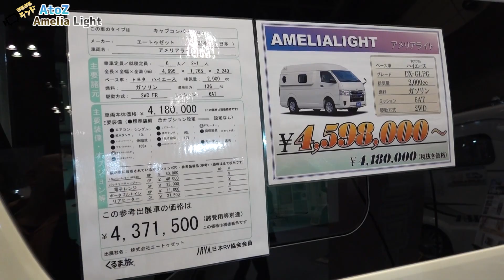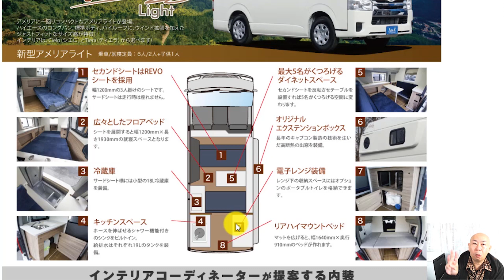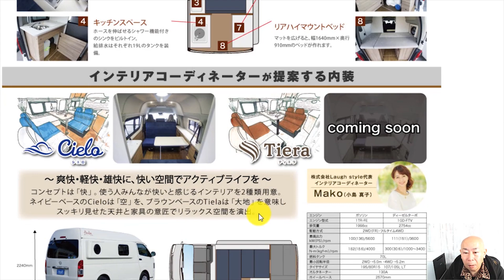アメリアの弟分｜コンパクトサイズのハイエースAmelia（アメリア）Light（ライト）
AtoZさんのAmelia（アメリア）Light（ライト）です。
アメリアの弟分になるハイエースキャンパーです。

アメリアがハイエースのスーパーロングなのに対してライトは標準ボディーのハイルーフです。
コンパクトサイズなので運転が楽で気軽に普段遣いもできます。
エクステンションボックスはアメリアと同様でボディサイドが拡張されています。
室内のベッドは横向き就寝が可能になっています。

内装はシエロとティエラから選ぶことができます。
今回の動画でご紹介したのはブルーを基調としたシエロのほうです。

調理台の下には縦開きの冷蔵庫も入っています。
ベッドの下にはシンクがあり電子レンジを設置することもできます。

リビングとベッドスペースは空間が仕切られています。
独立した部屋として使えるのが嬉しいですね。

乗車定員6人、就寝定員2＋1人
サイズ：4695×1765×2240mm
ベース車：トヨタハイエース
価格：4,371,500円

詳しくはAtoZさんのページでご覧ください。

ジャパンキャンピングカーショー2020にて撮影しました。

- 運営者情報 -
株式会社パブロック